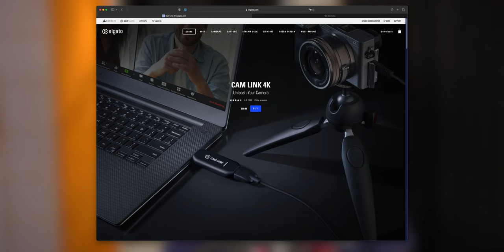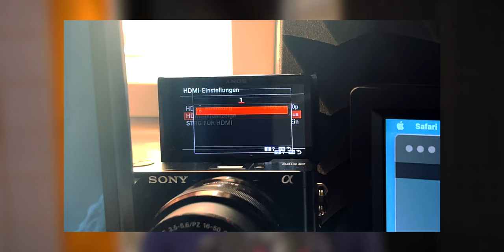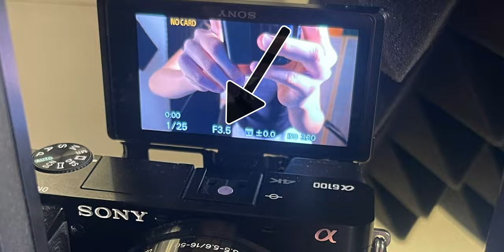Kamera als Webcam verwenden und Richtig einstellen